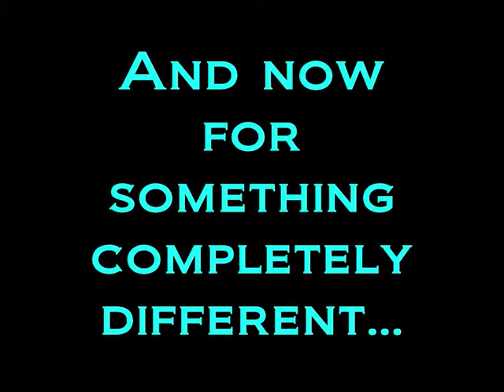Why I hate Valhalla...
This is why i now hate the trees in valhalla...